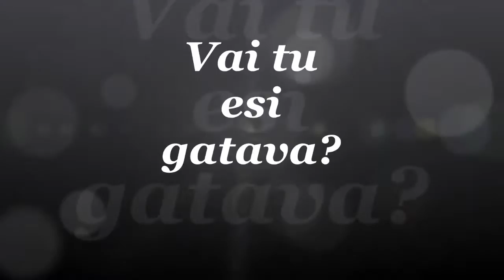Talsu karsējmeitenes sezona 2015/2016